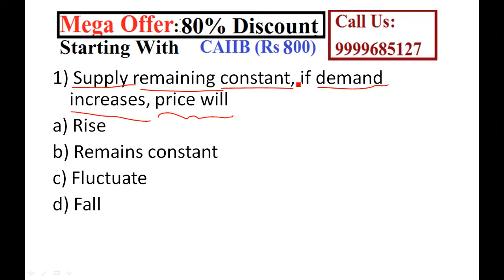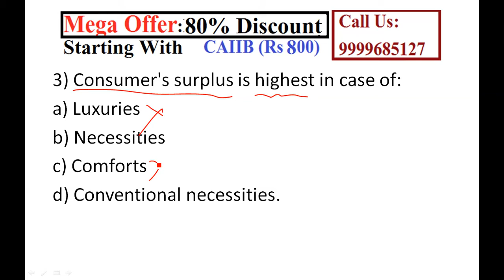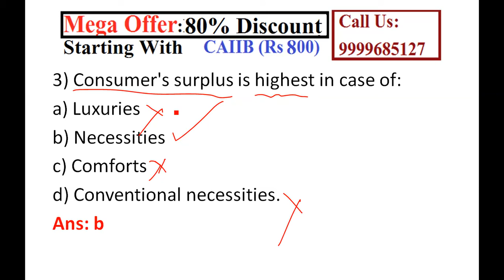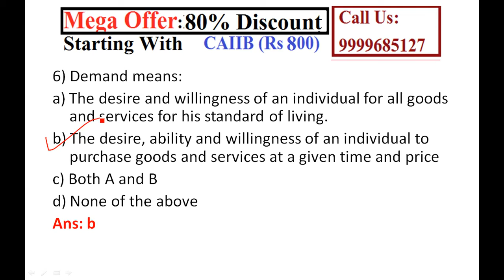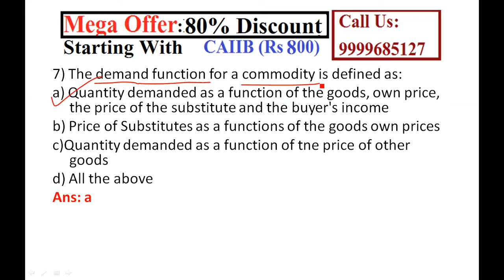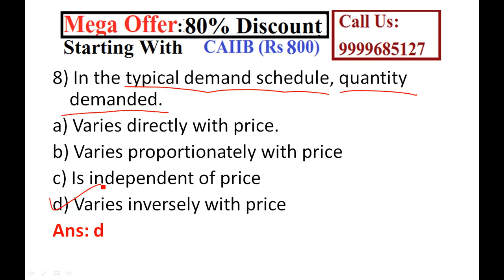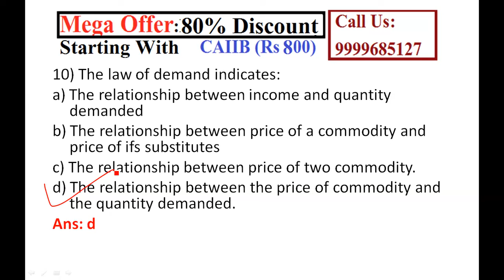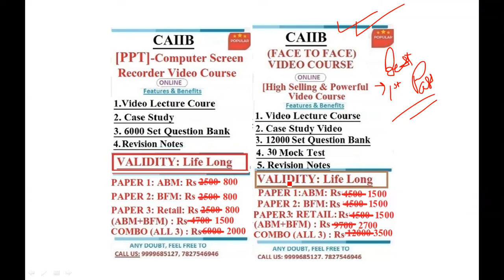CAIIB ABM || Advanced Bank Management || Question Series 1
Buy CAIIB Video Lecture Course Starting with Rs 800/-